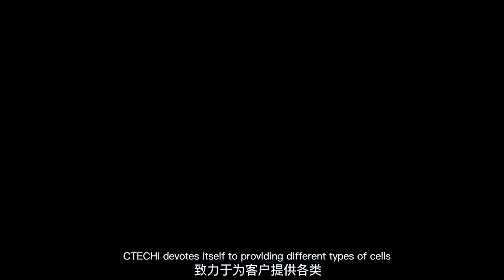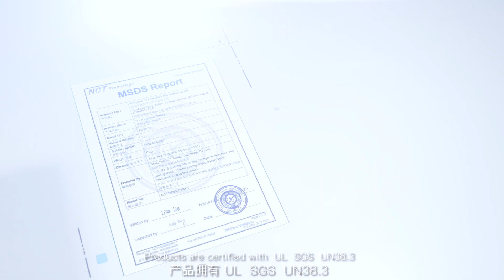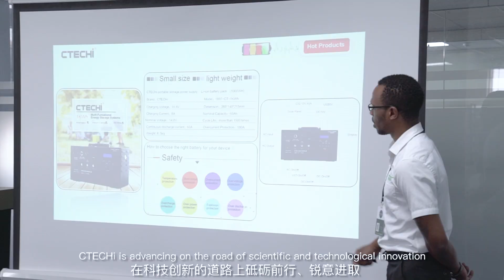CTECHi Company Introduction. See all our Main Battery Supplies here.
The World's Leading Manufacturer Of Custom Lithium Ion Battery Packs.

CTECHi is a Chinese high-tech enterprise which is dedicated to the R&D, manufacture and sales of rechargeable lithium ion battery packs. CTECHi was founded in 2005, and has an established factory in Shenzhen, Guangdong, China.

Since its establishment, CTECHi is committed to serve global demand for efficient, safe, cost effective energy storage solutions for various applications like portable power banks, energy storage battery packs, power battery packs, backup battery packs, special usage battery packs, smart product batteries.

Due to our core focus on supplying of quality products, CTECHi has become a world leading supplier of lithium ion battery packs.

We have partnership with some of the world's leading battery cell manufacturers like Panasonic, LG, Sony, Maxell, Samsung and many others.